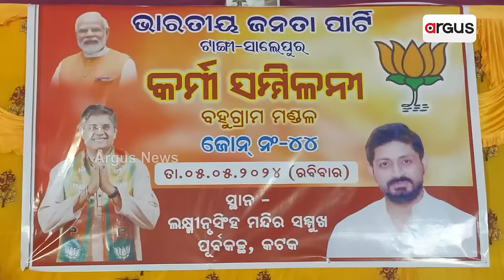"ମୌଳିକ ସମସ୍ୟା ସମାଧାନ କରିବାରେ ବିଜେଡି ସରକାର ସଂପୂର୍ଣ୍ଣ ଭାବେ ବିଫଳ" || Arindam Roy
ମୌଳିକ ସମସ୍ୟା ସମାଧାନ କରିବାରେ ବିଜେଡି ସରକାର ସଂପୂର୍ଣ୍ଣ ଭାବେ ବିଫଳ : ଅରିନ୍ଦମ ରାୟ